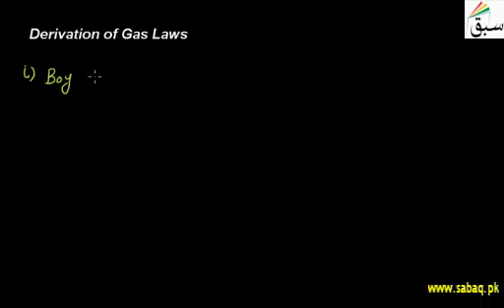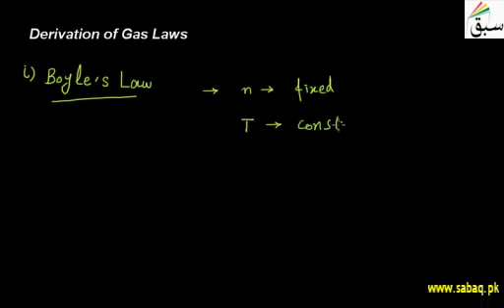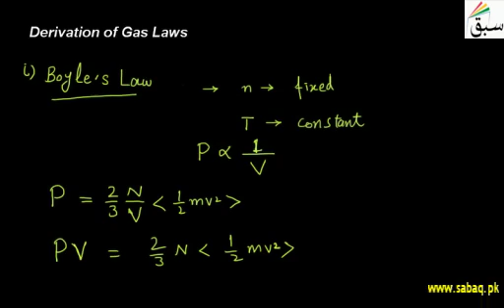Derivation Of Gas Laws | Swap Education